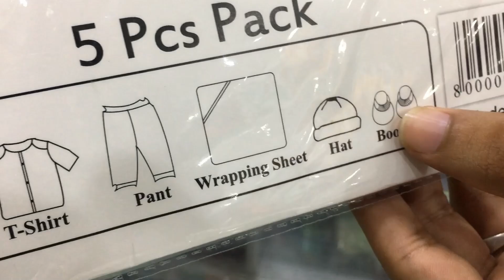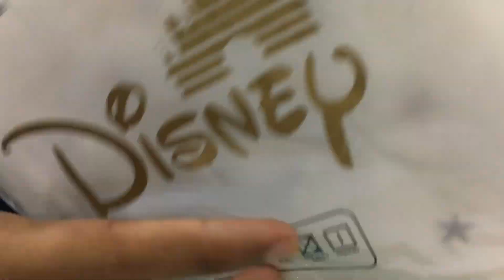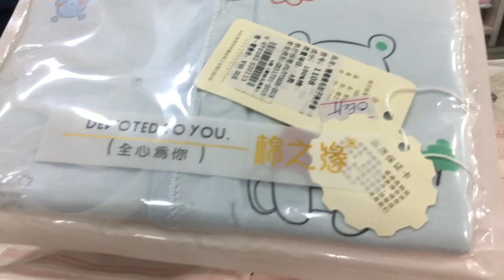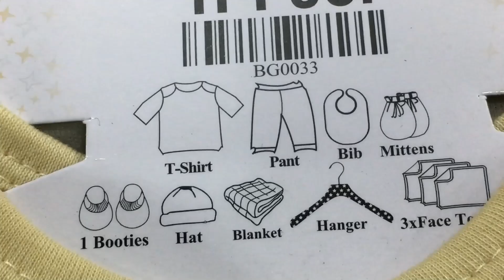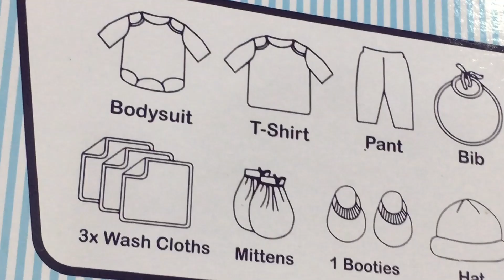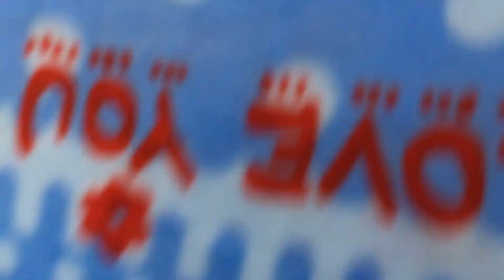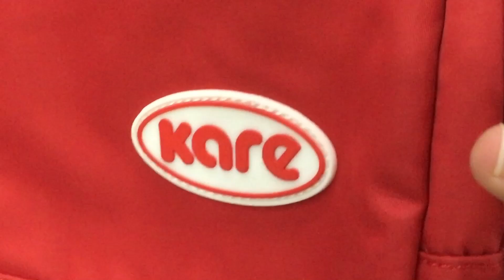New Born baby collocation || Sale 50% Off On Everything || Bacho k kapro par Sale Offer lag Gi...